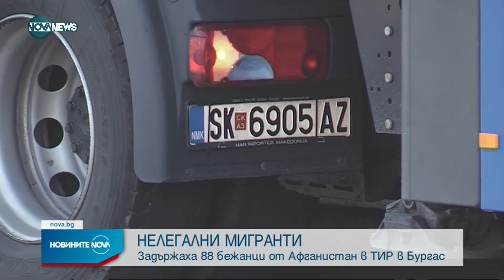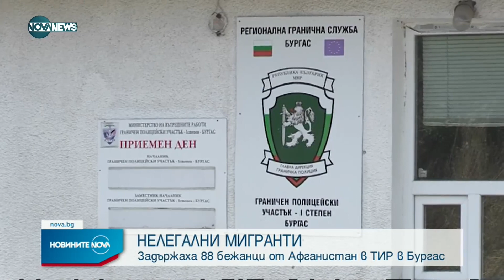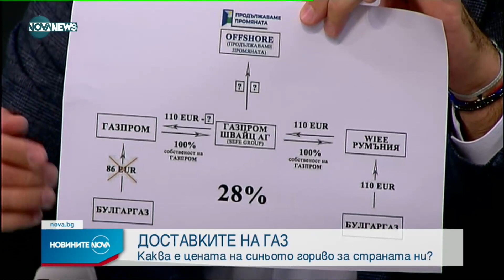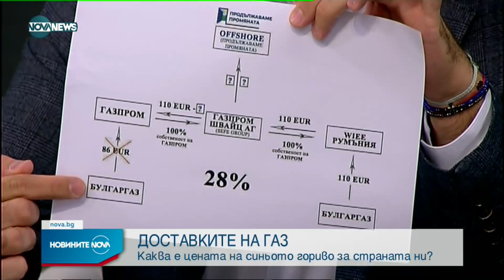Новините на NOVA NEWS (28.08.2022 - обедна емисия)